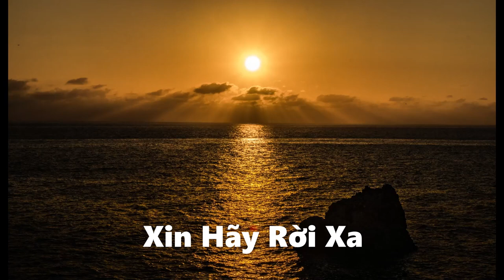Xin Hay Roi Xa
Xin Hãy Rời Xa
Tác giả: Vũ Tuấn Đức

Khi đã giã từ, người yêu ơi xin hãy rời xa
Cho bao đắng cay theo giòng đời trôi dần sẽ phai nhòa
Giờ đây em đến cho ta đắm say, rồi mai xa cách ta thêm đắng cay
Này người tình hỡi, cho ta sầu với những nỗi xót xa riêng một mình ta
Khi đã giã từ, người yêu ơi xin hãy quên mau
Cho bao đớn đau, tháng ngày xa nhau, rồi cũng phai màu
Tình ta đã lỡ, ngày vui đã qua, giờ đây ân ái chỉ thêm xót xa
Này người tình hỡi, tim ta rạn nứt với những thương đau cho đến khi nào?

Bao đêm cô đơn quặn xé tâm tư
Cho yêu thương xưa vùi lấp trong mơ
Mong em quên đi nỗi nhớ âm thầm
Cho hạnh phúc em, cho tình đã qua.

Giờ xa cách rồi, người yêu ơi em có hay chăng?
Ta như lá rơi trên giòng sông trôi, xa mãi bến bờ